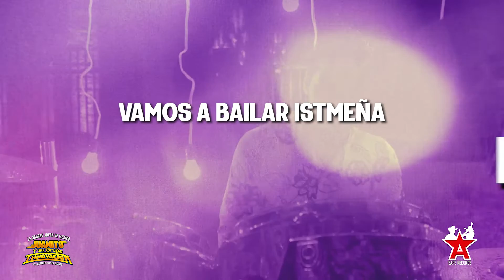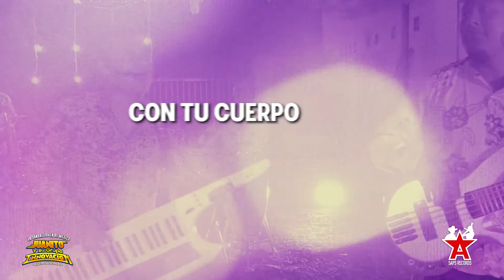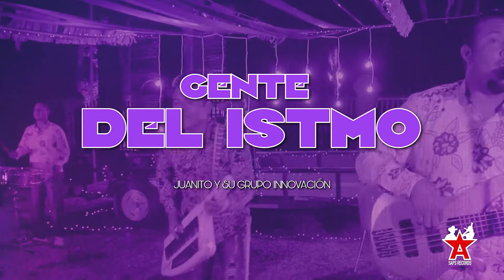Juanito y Su Grupo Innovación - Gente Del Istmo (Video Lyric)